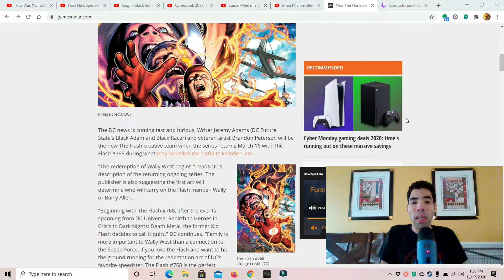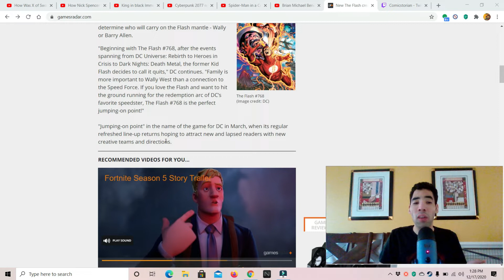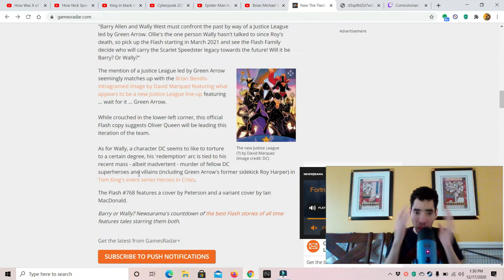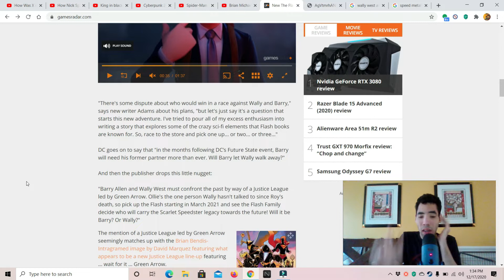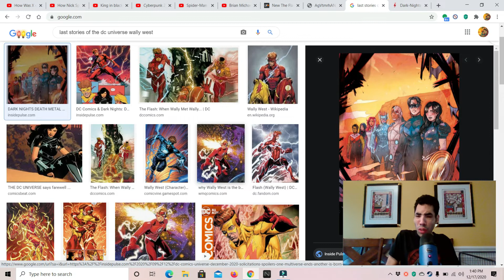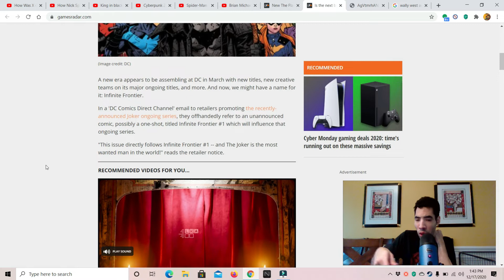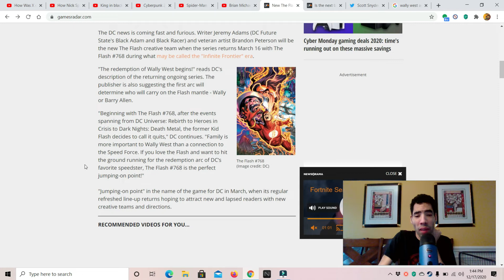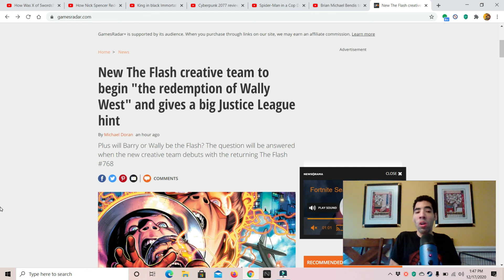New creative team for the flash to begin redemption of wally west again thoughts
My opinion on the new creative team for the flash being announced and to give wally west a redemption story arc again even though we just did one in death metal speed metal so enjoy the show also please comment down below and tell me what you guys think about this news do you like it do you hate it also like my facebook page follow me on twitter and please subscribe to my channel